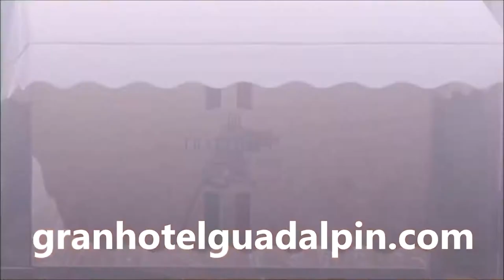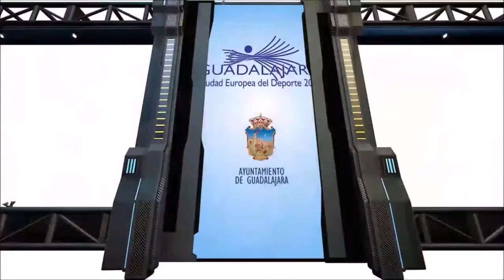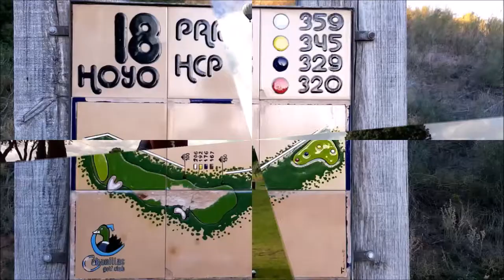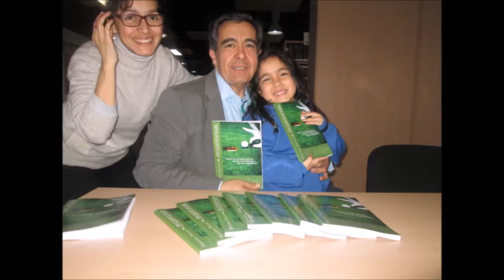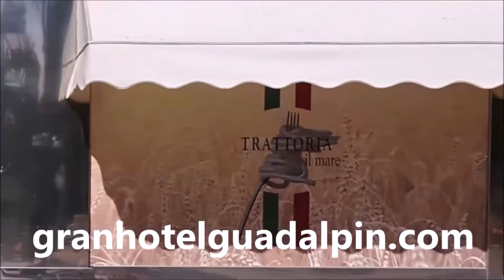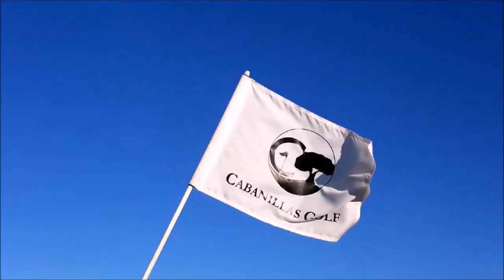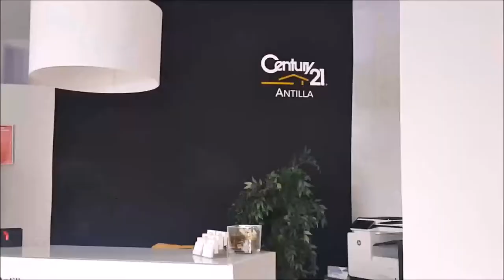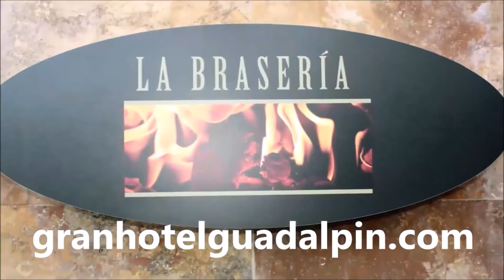4º GUADALPIN BANUS CON RAUL GONZALEZ BAENA MAITRE GENERAL DE GUADALPIN BANUS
Programa Nº3 GUADALPIN BANUS; DESCANSO, DISFRUTE Y GOLF CON RAUL GONZALEZ BAENA, MAITRE GENERAL DEL GRAN HOTEL GUADALPIN BANUS  junto a Mariano Puerta Director de COaching Golf Radio y TV .  Grabado en Guadalpin Banus, y en los restaurantes, Jatame, La Braseria y La Trattoria il Mare, asi como en los campos de San Roque GOlf y Valle ROmano.